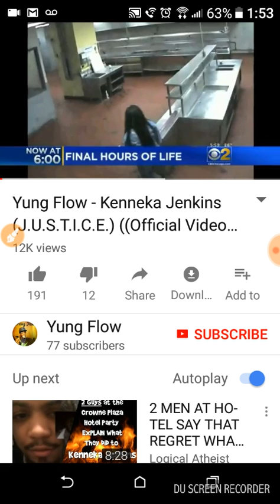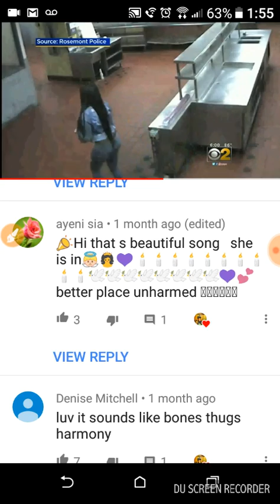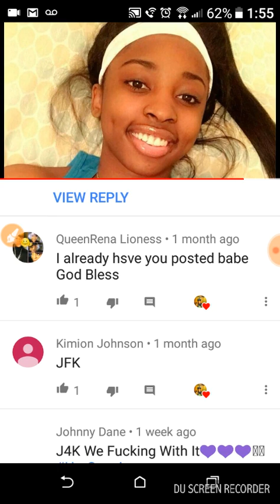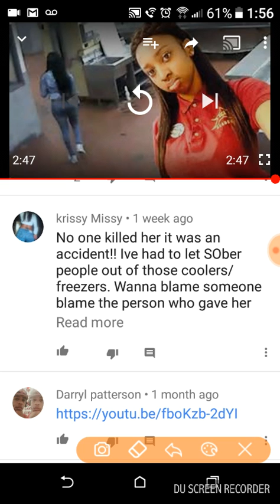Tribute to Kennekaveli by Young Flow